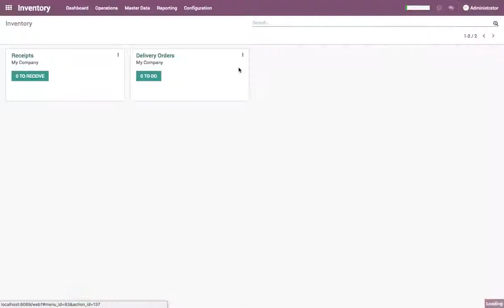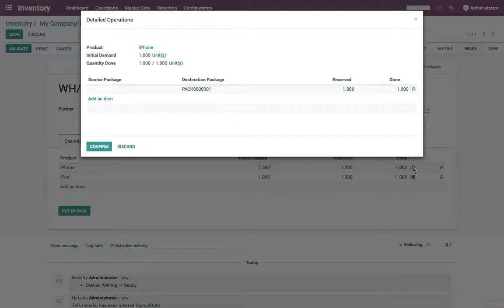Put your products in packs (e.g. parcels, boxes) and deliver them